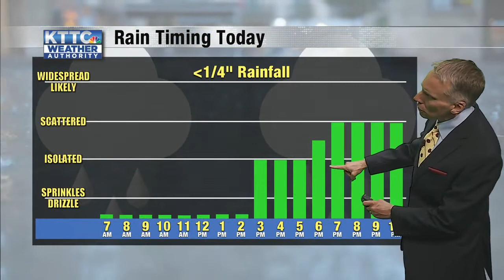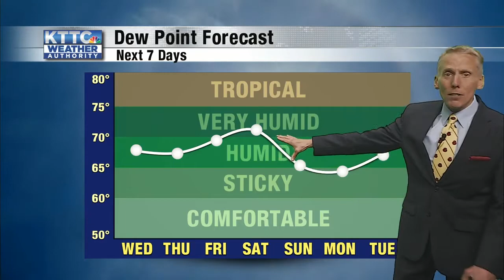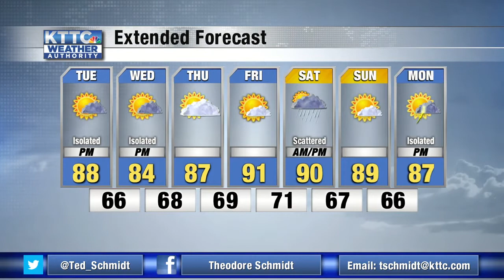Ted's Tuesday Morning Weather 7/20/2021